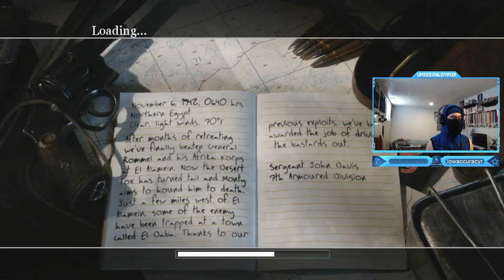Call of Duty 2 - British Campaign Part 11: The Battle of El Alamein (The End of the Beginning)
Call of Duty 2 - British Campaign Walkthrough Gameplay Part 11: The Battle of El Alamein (The End of the Beginning Mission)
Timestamps ⏱
0:00 - Intro
0:12 - Call of Duty 2 - British Campaign Part 11: The Battle of El Alamein (The End of the Beginning)
6:50 - Outro